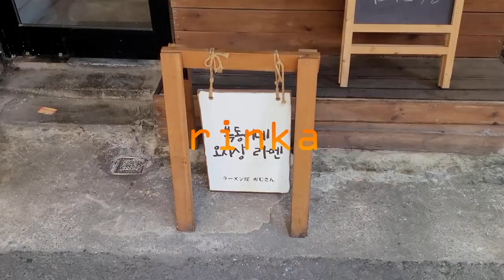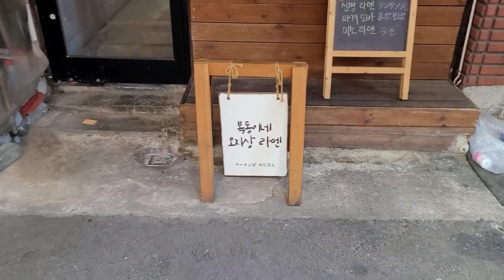(린카특파원) 울산 바다를 그대로 담은 블루라멘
▶린카 라멘일기 네이버 블로그

린카님 리뷰 영상을 받아 왔습니다.

린카님께 더 부탁 할 수 있도록 좋아요 좀 많이 부탁 드립니다.

※ 본 영상의 이벤트라멘인 "울산"은 한정메뉴로 더 이상 판매되고 있지 않습니다

✔ Woosh Sound by Mark DiAngelo

✔ Blop Sound by Mark DiAngelo